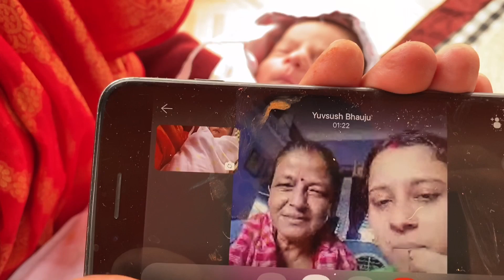Baby boy’s Nwaran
Jyoti and Anil’s baby boy: date of birth 27 April 2021 amidst the second wave of corona virus. Time of birth : 3:29 pm